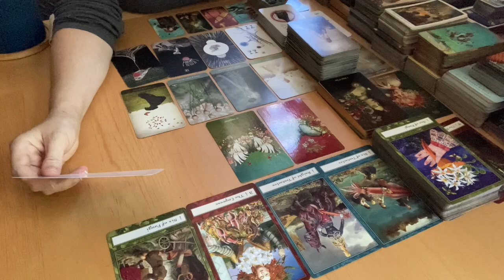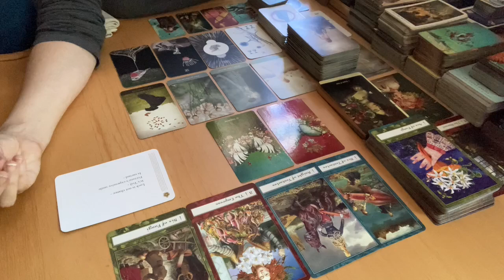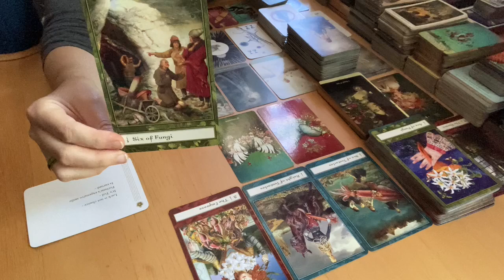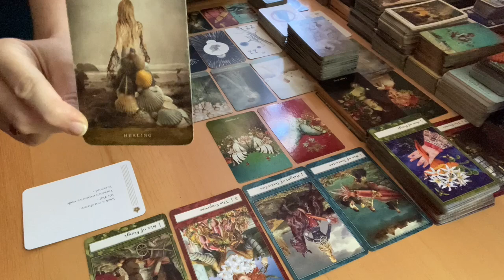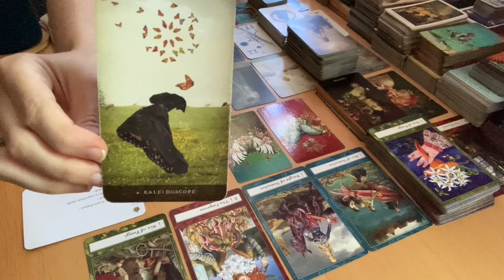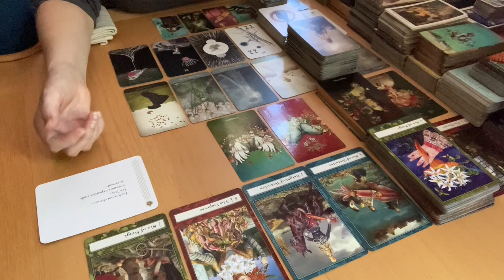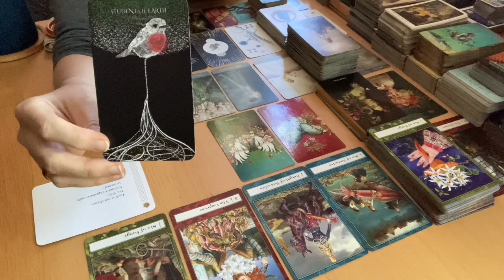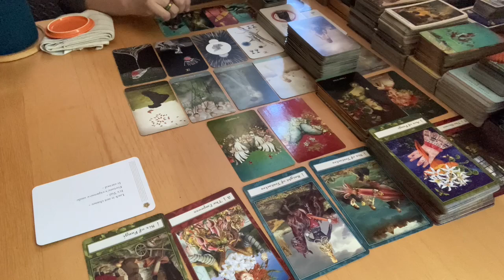Libra - An Opportunity to Break Out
Decks Used:
Divining Poets - Emily Dickinson
Boadicea's Tarot of Earthly Delights
Secret Garden Oracle
Combined Dreamkeeper's Tarot & Elisabeth on Earth
Sacred Web Tarot
Lightseer's Tarot